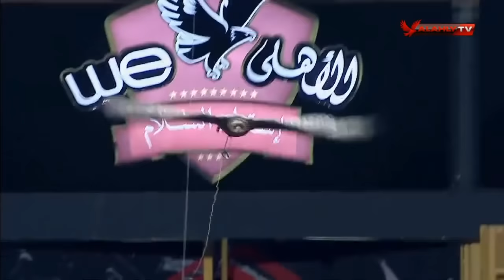الحلقة الكاملة البيت الكبير | الأهلي يحتفل بافتتاح ملعب الأهلي ـ WE ستاد السلام | 12-8-2020